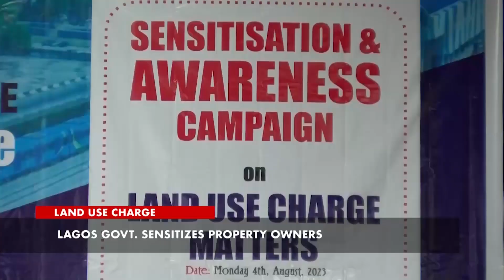LAND USE CHARGE: LAGOS STATE SENSITISES PROPERTY OWNER